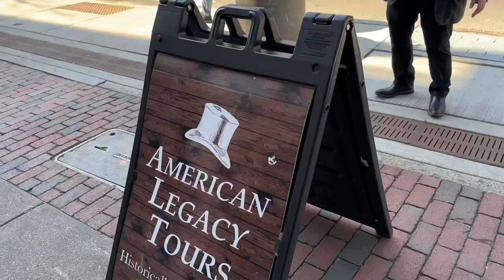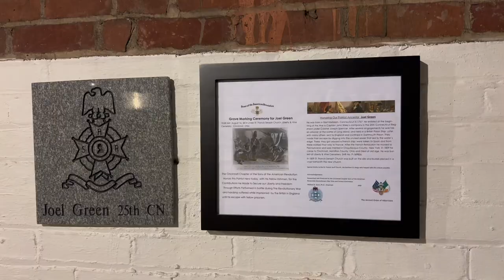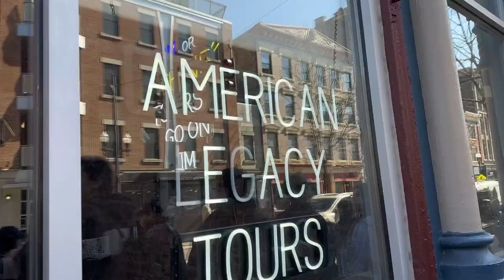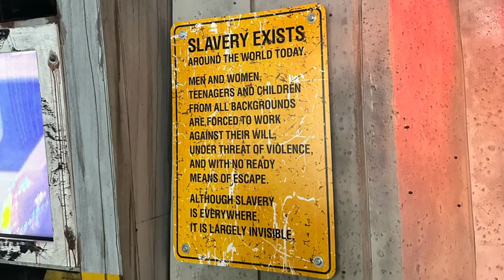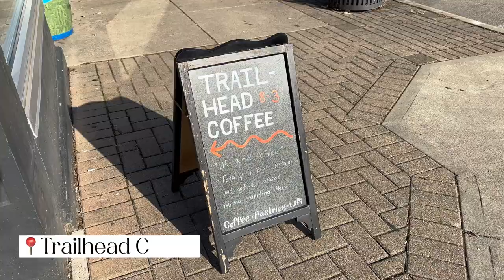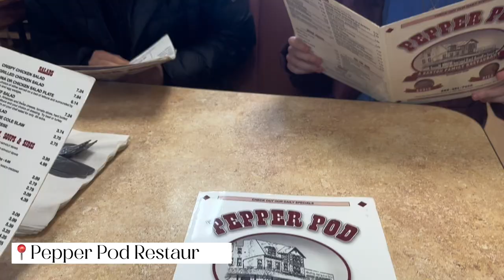College Student Vlog | BGSU Honors College Learning Community Overnight Trip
In this college student vlog episode, join BGSU honors business student Kailee Ransom as she explores Cincinnati with the Honors Learning Community on an overnight trip!